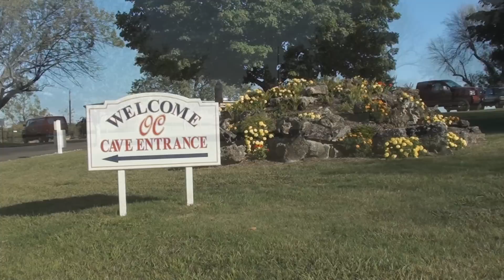Ohio Caverns: going below the ground in Champaign County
This is one cool place. Literally. It's a constant 54 degrees year round. You've got to see the caverns for yourself to appreciate the beauty. But, here's a glimpse. Ohio Caverns are located near West Liberty, Ohio, in Champaign County. Video recorded September 2012.